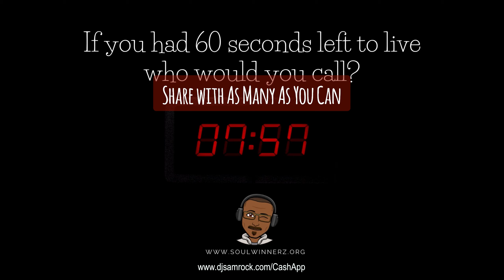The Bible is like... [Morning Devo]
Let's look at some word pictures that describe the Bible.